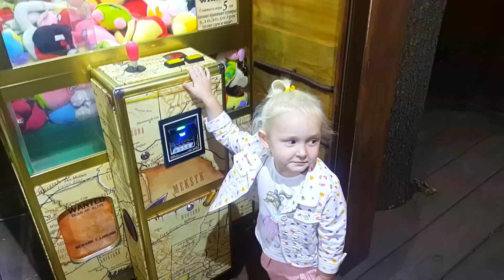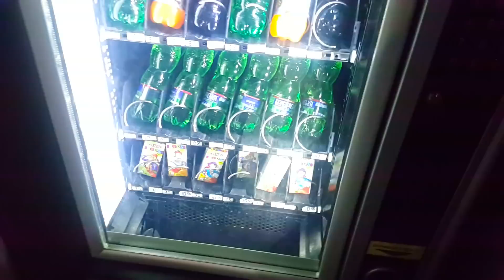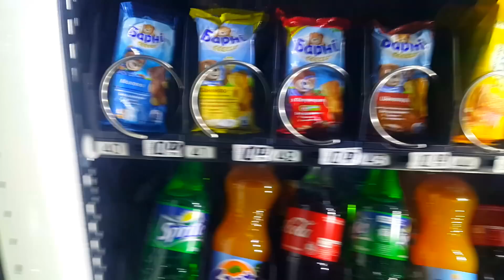❤ АВТОМАТ С ИГРУШКАМИ ЧЕЛЛЕНДЖ. КАК ДОСТАТЬ ИГРУШКУ ИЗ АВТОМАТА ❤ MACHINE WITH TOYS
❤ Сестренка Мила со Старшим Братом и Мамой достают игрушки из автомата с игрушками

❤ Sister Mila with Starshiy Brat and mother get a toy from the automatic machine with toys

❤ ИГРАЕМ В ДОЧКИ МАТЕРИ ПЛАВАЕМ С BABY BORN В БАССЕЙНЕ ❤ SWIM WITH BABY BORN IN THE POOL